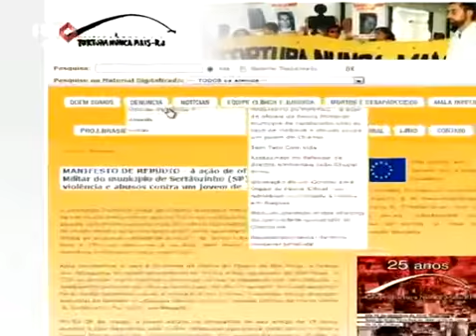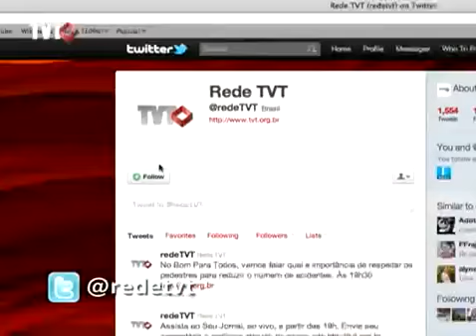Clique e Ligue: Comissão da verdade - 1/3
No Clique Ligue de hoje, vamos descobrir como as novas tecnologias de comunicação e a sociedade civil podem, de forma colaborativa, pacífica e em rede, contribuir para acessar documentos escondidos, desvendar códigos do passado e reescrever páginas deletadas da recente história brasileira.

Tema: Comissão da verdade